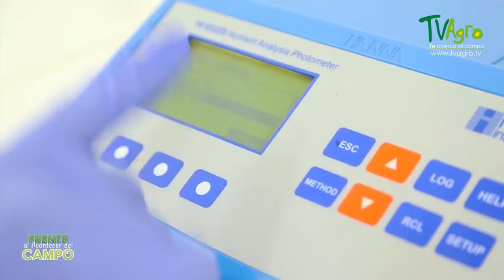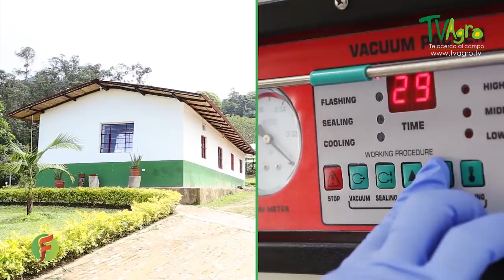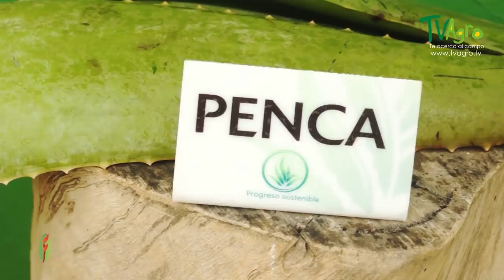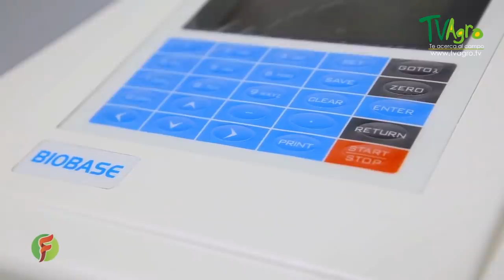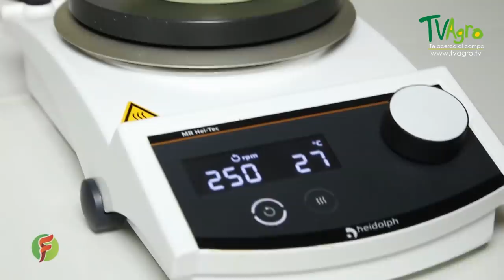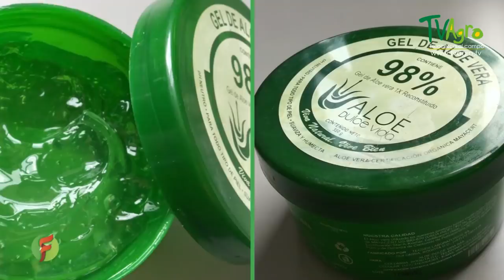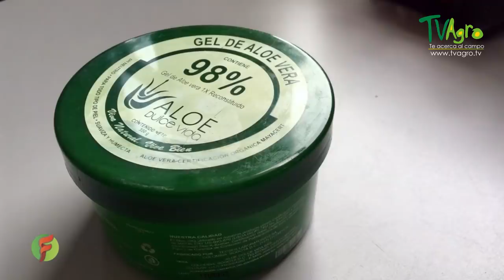Análisis Químico y Comercialización del Cultivo de Sábila - TvAgro por Juan Gonzalo Angel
Se denomina aloe vera a una planta del conjunto de las suculentas que forma parte de la familia de las xantoroeáceas. Este arbusto también se conoce como aloe de Curazao, aloe de Barbados o sábila (en ocasiones escrito con V: sávila).
Sus hojas son dentadas únicamente en el borde, con dientes duros y gruesos que miden unos dos milímetros. La inflorescencia del aloe vera puede alcanzar una altura de cien centímetros, destacándose sobre la planta.

El aloe vera es originario de regiones cálidas y secas. Por eso no resiste las bajas temperaturas y ni la humedad en exceso. Esta planta tiene múltiples usos y puede encontrarse de manera extendida en numerosos países.
Como planta ornamental, el aloe vera se luce por sus múltiples hojas dentadas y su inflorescencia. También se utiliza como planta medicinal por sus diversos principios activos que contribuyen al tratamiento de afecciones.

El gel que se encuentra en el interior de las hojas suele emplearse sobre la piel en caso de quemaduras o heridas porque tiene efecto cicatrizante, antiinflamatorio, hidratante y antiséptico. Los componentes químicos del aloe vera también pueden ayudar en el tratamiento de malestares estomacales y en la protección del sistema inmunitario.

Por estas características, y dado que el aloe vera cuenta con minerales (fósforo, potasio, calcio y otros) y con vitaminas, en algunas naciones la planta se utiliza como alimento o para la elaboración de infusiones.

Sus propiedades medicinales son reconocidas en todas partes del mundo no sólo por los efectos que el aloe vera pueda causar en los seres humanos, sino porque también sirve para curar afecciones en los animales. Es una planta maravillosa que muchas personas cultivan en sus jardines —no requiere de cuidados especiales—, de manera que cuentan con un remedio natural con múltiples beneficios de forma totalmente gratuita y sin necesidad de salir de sus casas.

Una de sus ventajas frente a otras plantas o, por supuesto, a ciertos productos químicos es que puede ingerirse sin problema, como se menciona más arriba. De esta manera, cuando aplicamos su gel para curar heridas en niños o animales, que suelen ser más inquietos que las personas adultas, no debemos tener cuidado de que no entre en contacto con sus bocas o mucosas.

El alcance del aloe vera es tal que no solamente se usa para curar heridas o problemas específicos de la piel, sino que sirve para preparar excelentes bebidas energéticas, ideales para los deportistas que no desean recurrir a los productos industriales para mantener el ritmo durante sus prácticas diarias. También es posible usarlo en el cabello para mantenerlo hidratado y fuerte.